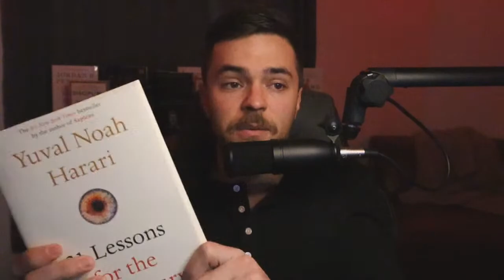21 Lessons For The 21st Century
21 Lessons For The 21st Century